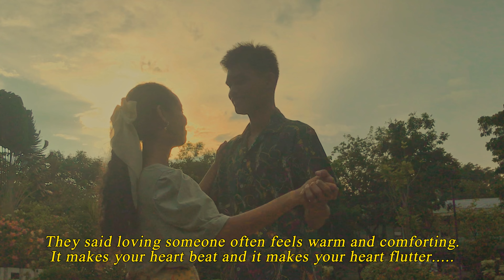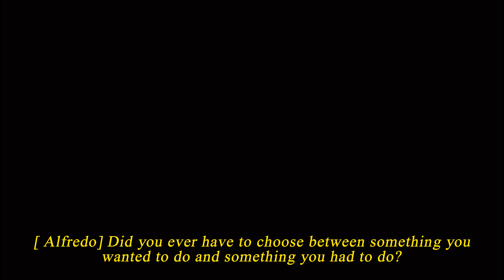OFFICIAL TRAILER | DEAD STARS by Paz Marquez- Benitez (A modern adaptation short film) 2023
"A story about love. A story about the place. A story about three people. One man chained by two hearts. A story of love, longing, and the pain of choosing between what is right and what is easy. A heart that waits and a heart that smiles. "

A short film from Cinaesthetic Production Film (Grade 11 SET A1 Group 1) Presents the modern adaptation film from the classic masterpiece of Paz Marquez-Benitez.

"DEAD STARS" A Modern Adaptation Film directed by Mark Angelou James Aberca

Starring Elshyrra Lopez as Esperanza, Jerome Pantonial as Alfredo Salazar, and Bea Cabrillos as Julia Salas

PRODUCTION TEAMS
Scriptwriter: Jessie Krishna Lie Estrera
Videographer and Editor: Keira Celine de Dios
Trailer Narrator: Jessie Krishna Lie Estrera
Film Narrators: Lhee Jones Arreza and Nathan James Bacrang
Propsman: Zekainah Rocelloza
Stage Directors: Jessie Krishna Lie Estrera and Mark Angelou James Aberca

This is a Final Project Examination in our COR 9 (21st Century Literature from the Philippines and the World) in  Senior High School from Davao Vision Colleges, Inc.